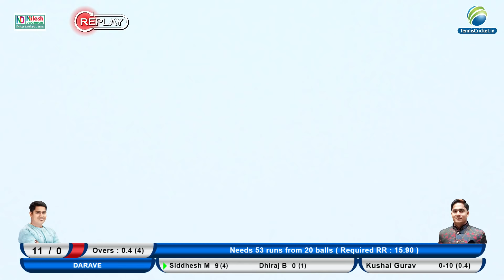MEGA FINAL | Kadav vs Darave | Mayur Group Chashak 2019, Season 2, Badlapur